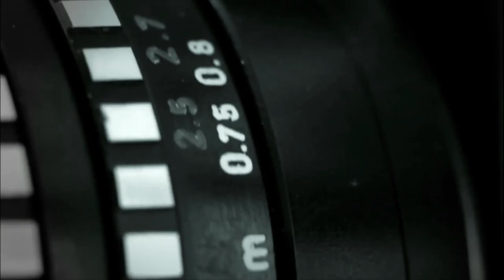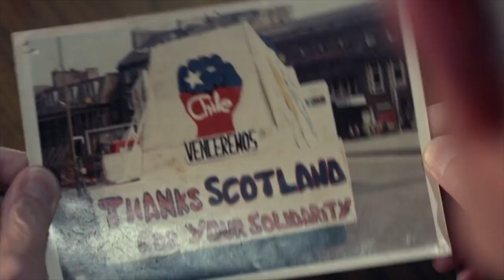"¡Nae pasaran!" en el 17º Festival de Cine y Derechos Humanos de San Sebastián (2019)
Felipe Bustos Sierra presenta la película
17º Festival de Cine y Derechos Humanos
5-12 abril (2019)
San Sebastián